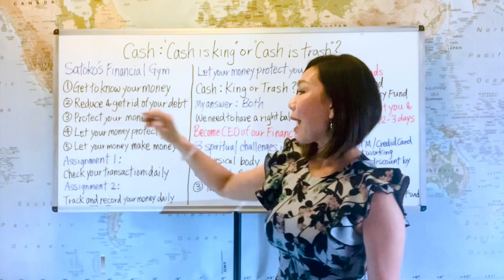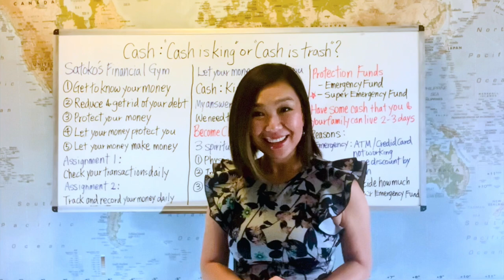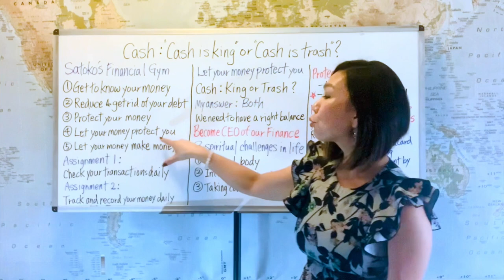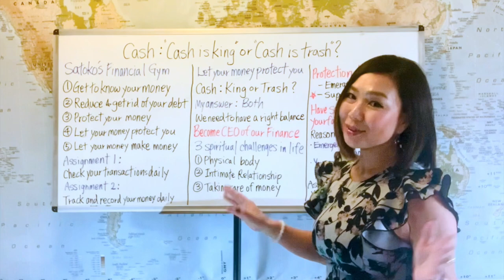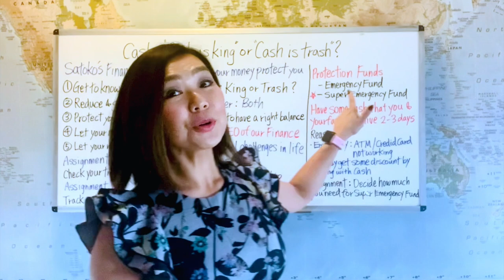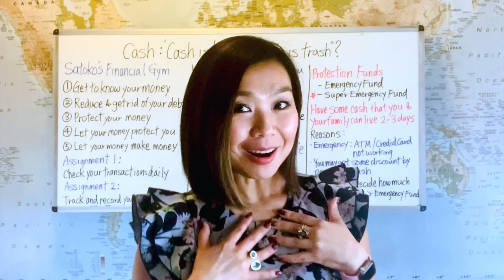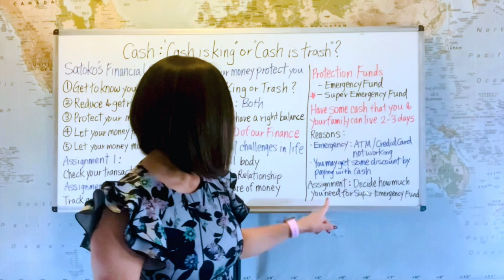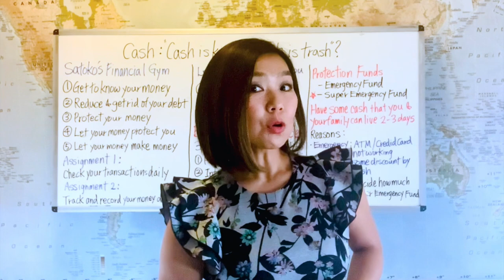Is Cash King or Trash? : What is Super Emergency Fund?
I have successfully completed CSC (Canadian Security Course) in 2021, currently working towards the designation of AFCC (Accredited Financial Counsellor Course)